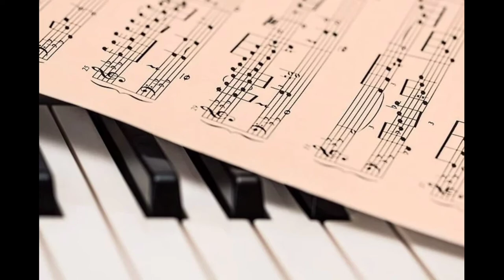background music for youtube videos without copyright free download|| ak advice||Ankush kharyal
Song for background music

Happy slideshow music

background music for youtube videos free

youtube background music mp3 free download

popular youtube background music download mp3

youtube background music app

background music for youtube videos without copyright

background music for youtube videos without copyright free download

background music for youtube videos without copyright download

Best music source for YouTube videos
Non Copyrighted Music list

royalty free background music free download

Very good
no copyright music
background music
background music for videos

people queries
how to use background music for youtube videos without copyright
strike
how to download background music for youtube videos without copyright

In our channel you get more videos on various topics like:
1. Video editing
2. unlimited cashback
3. Tech videos
4. VLOG VIDEOS
5. funny videos
6. unlimited internet data tricks
7. kinemaster tutorial
8. How to download full hd Hindi movies
9. How to download premium videos
10. hot star special
11. life hacks